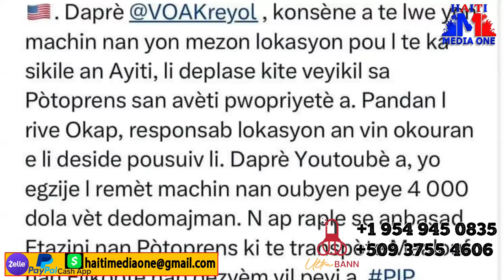Izo Voye Yon mesaj Tet Chaje Bay popilasyon An, Towo a Ap San Pitye